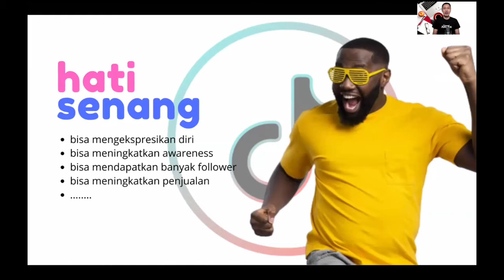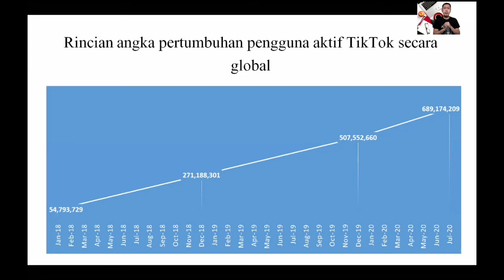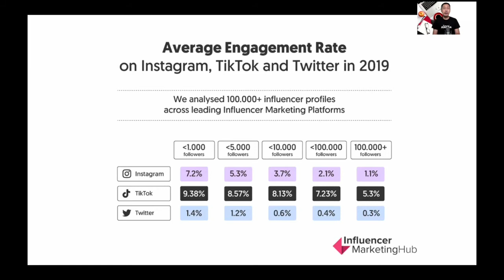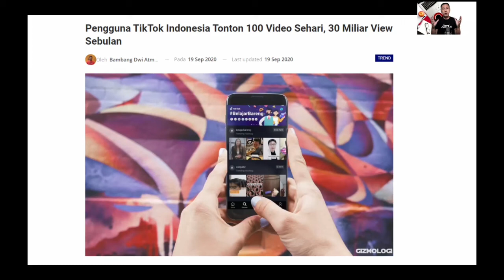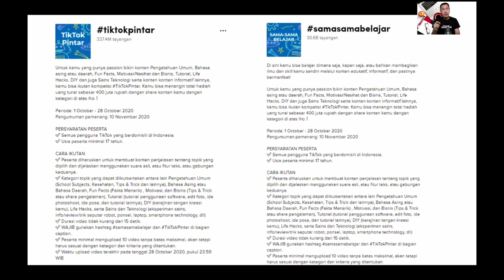Saatnya Main Tiktok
Dalam video ini Anda akan menemukan alasan untuk Anda segera main Tiktok untuk meningkatkan penjualan